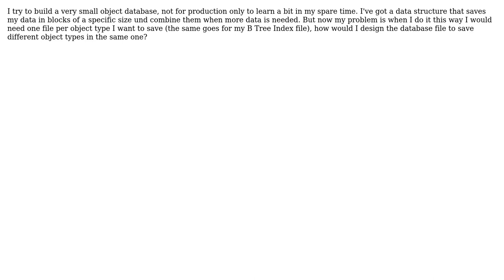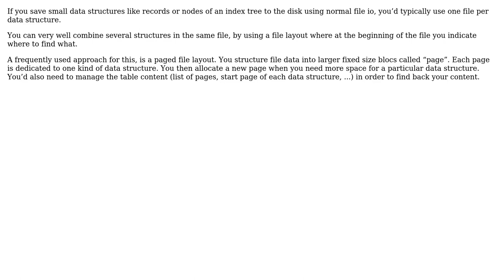Software Engineering: database implementation, how to organize files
With thanks & praise to God, and with thanks to the many people who have made this project possible! You are responsible for your own actions.